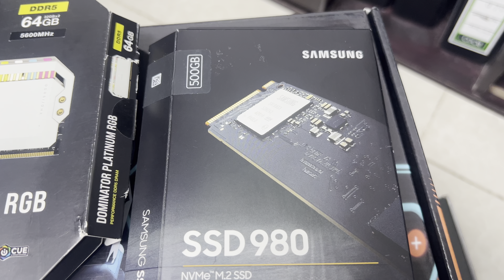Core i9 12th Generation Gaming PC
Core i9